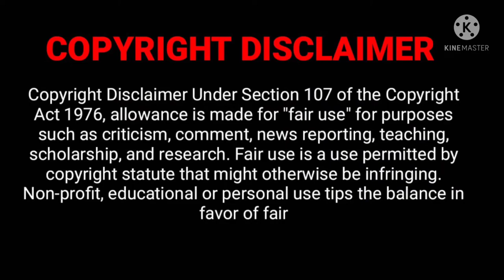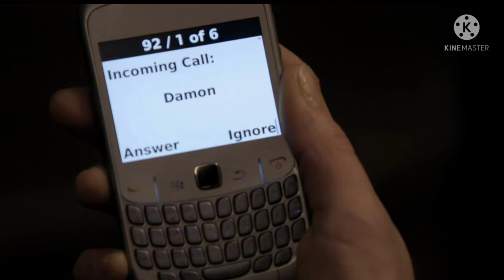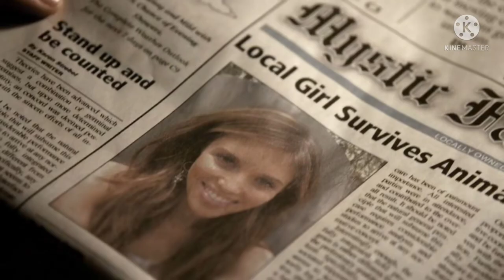the Vampire Diaries Season 1 Episode 17 Explained in Malayalam.